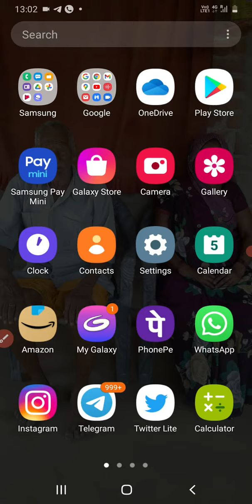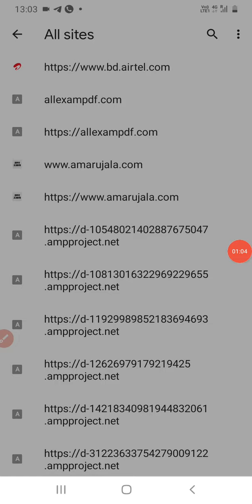how to delete history of your phone.... 📲